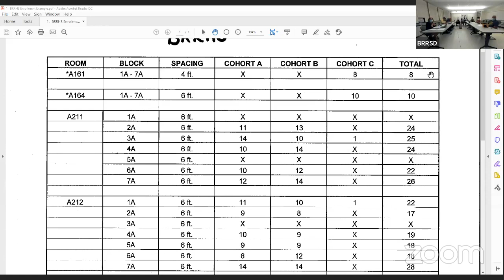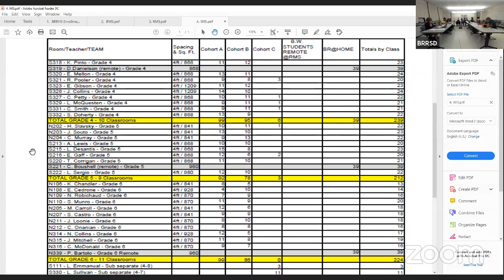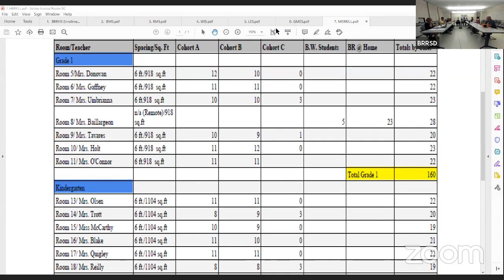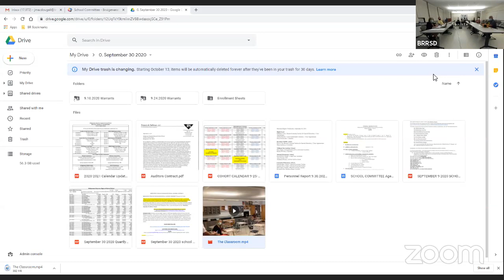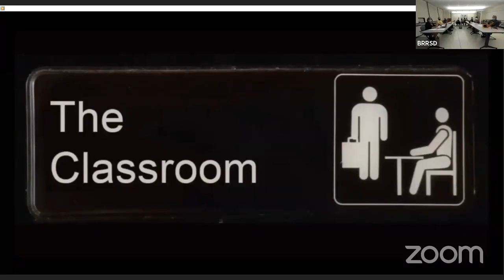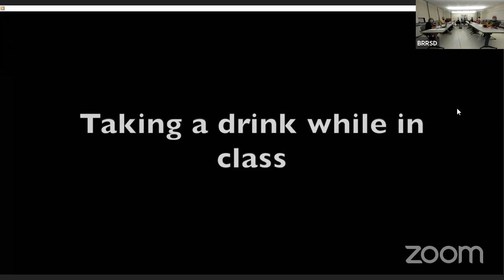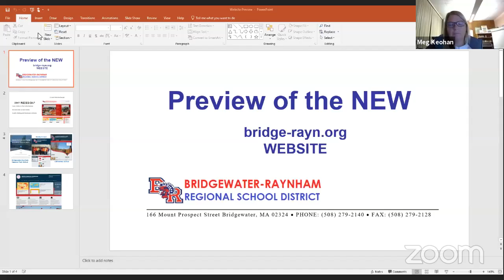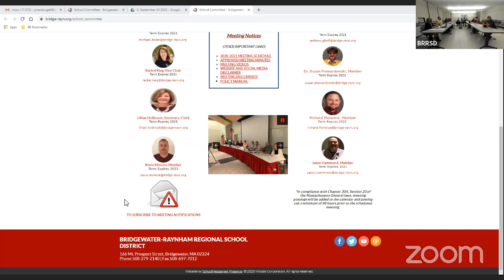School Committee Meeting 9-30-2020